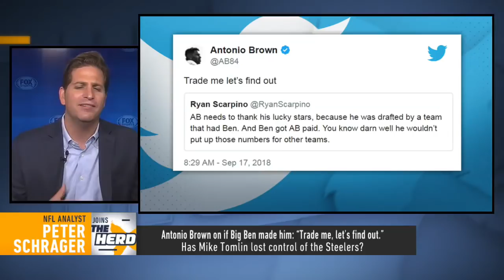Peter Schrager joins Colin to talk Josh Gordon trade, Fitzmagic and Patrick Mahomes | NFL | THE HERD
Peter Schrager joins Colin Cowherd to talk NFL. Schrager weighs in on Josh Gordon trade to New England Patriots, Fitzmagic in Tampa Bay and Patrick Mahomes' stellar start.